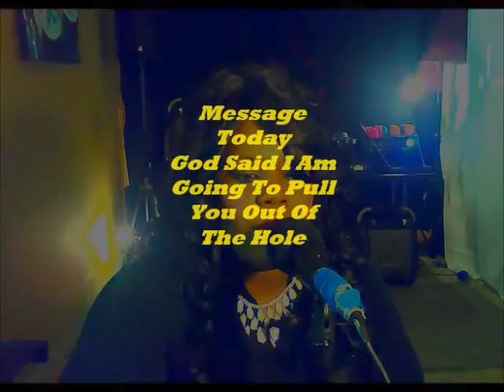Original Message: God Said I Am Going To Pull You Out Of The Hole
Original Message by : Endtimes Prophetess Jerri Flake